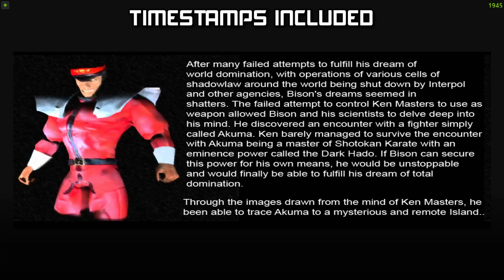Street Fighter FULL GAME NO COMMENTARY | Max Payne 2 Mods [#27] (18-10-2021)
01. Story Mode 01 - Ryu VS Dan 00:00
02. Story Mode 02 - Ryu VS Blanka 03:21
03. Story Mode 03 - Ryu VS Akuma (Incomplete) 06:09
04. Versus Mode 01 - Ryu VS Akuma 07:52
05. Versus Mode 02 - Ken VS Blanka 09:41
06. Versus Mode 03 - Akuma VS Balrog 11:55
07. Versus Mode 04 - Balrog VS Cammy 13:57
08. Versus Mode 05 - Darkness VS Chun Li 15:56
09. Versus Mode 06 - Blanka VS Dan 17:50
10. Versus Mode 07 - Cammy VS E Honda 19:35
11. Versus Mode 08 - Chun Li VS Evil Ryu 22:37
12. Versus Mode 09 - Evil Ryu VS 24:35
13. Versus Mode 10 - Guile VS Ken 26:38
14. Versus Mode 11 - M Bison VS Ryu 28:42
15. Versus Mode 12 - M Cyborg VS Vega 30:27
16. Versus Mode 13 - Vega VS Juli x Juni 32:31
17. Versus Mode 14 - Dan VS Darkness 32:55
18. Versus Mode 15 - E Honda VS Guile 35:54
19. Versus Mode 16 - Fei Long VS Cammy 38:03
20. Rage Mode - Cammy Full Fight 40:04